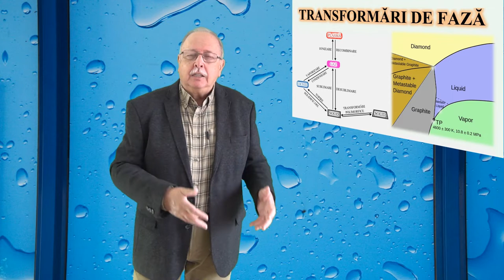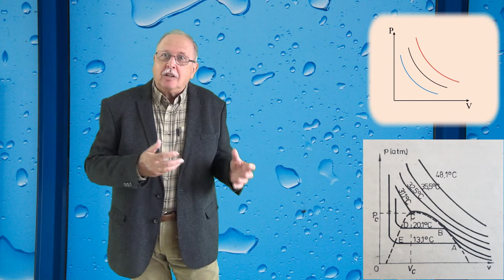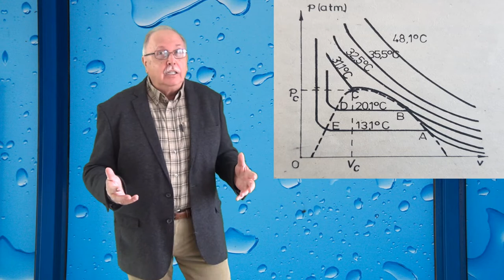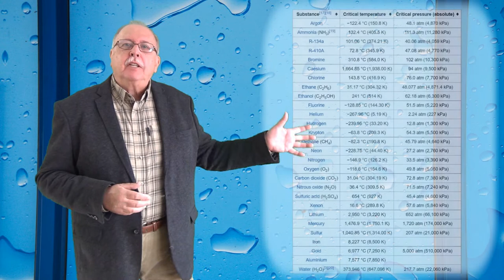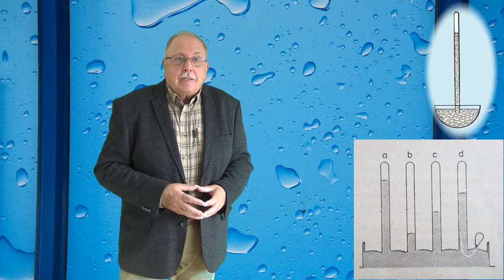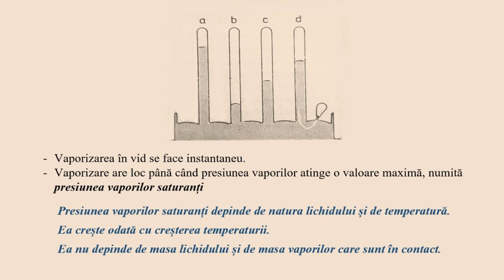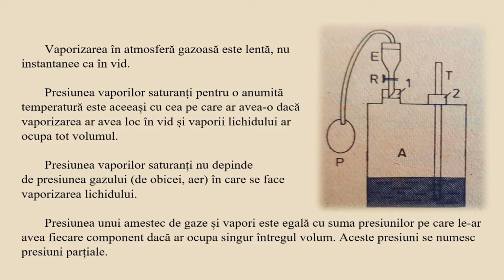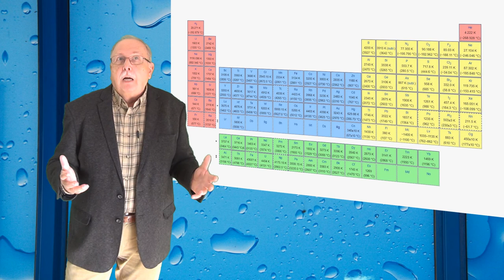TRANZIȚII DE FAZĂ - PARTEA a II-a (Curs de Termodinamica - 12)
Partea a doua a cursului de transformări de fază este dedicată vaporizării și condensării.

THOMAS ANDREWS
By Peter Guthrie Tait and Alexander Crum Brown - Frontispiece of The Scientific Papers of the Late Thomas Andrews, Public Domain,

DESENE DIDACTICE
Manualul de fizică ISBN 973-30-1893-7
Editura didactică și pedagogică 1992